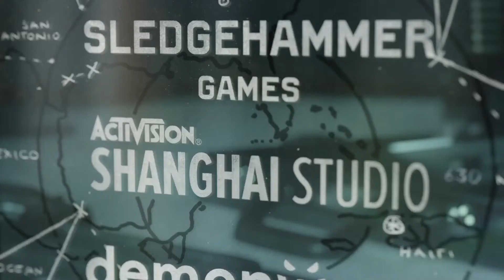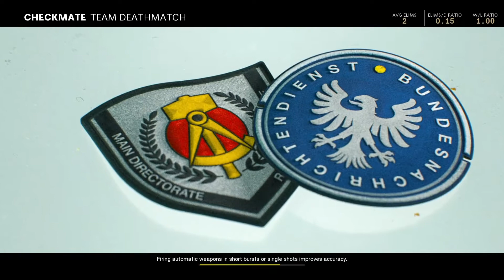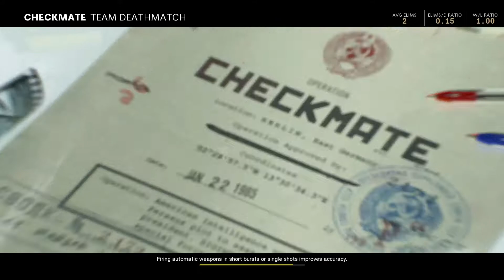Call of Duty®: Black Ops Cold War_20201114161749